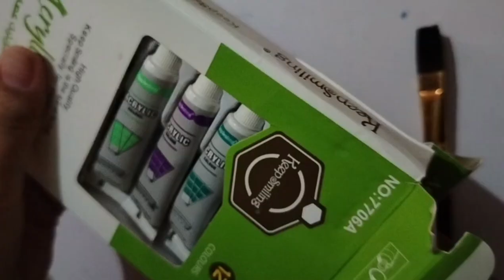Painting on a Rock | Acrylic painting | Easy to paint